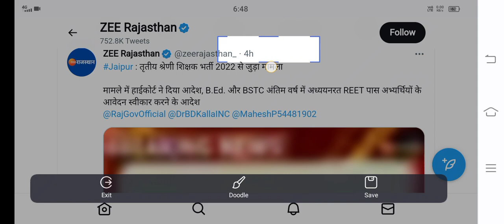bed final year student in reet,3rd grade exam date latest news,rsmssb exam calender 2023,bstc